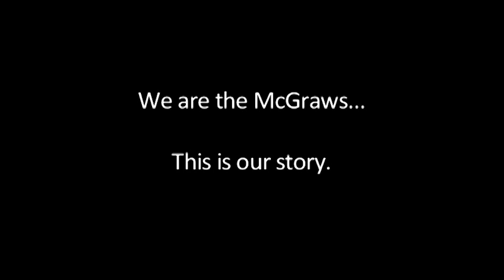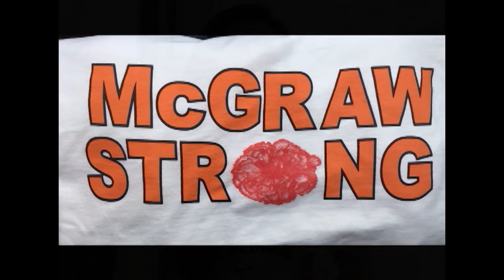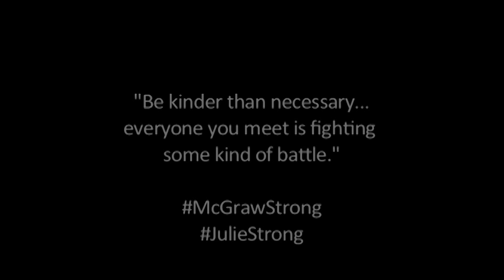McGrawStrong: Message To Newberg Night Supporters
"Be kinder than necessary... everyone you meet is fighting some kind of battle."

On January 25, Julie McGraw, wife of longtime Texas Rangers scout Gary McGraw, suffered a severe stroke while coaching a volleyball game. The Newberg Report, which covers the Rangers and their minor league affiliates, hosted a fundraiser for the McGraws on August 17 at Globe Life Park, raising over $18,000 to offset Julie's medical expenses. This video lets the McGraws tell Julie's story, and express their appreciation to the Newberg Report family.